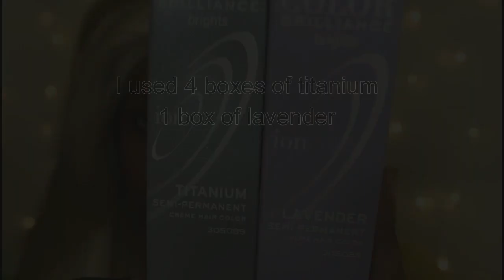Silver Hair Tutorial Using Irresistible Me Wig!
I really hope you guys enjoyed the video!

I got 150% density 24 inches 613 blonde then dyed it.
4 boxes of titanium from ion color brilliance and 1 box of lavender

Help a sis out! Support my webstore!

Beauty Con BFF shantrinasbff 5$ off!
Dyhair777:  558104

Comment “ I’m a goofy goober “ If you read this far! Our little secret ;)